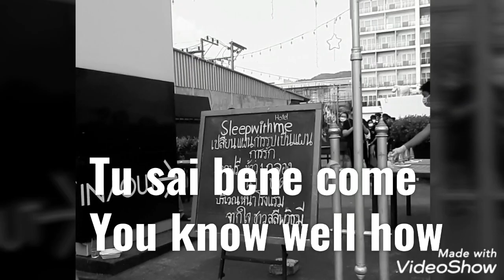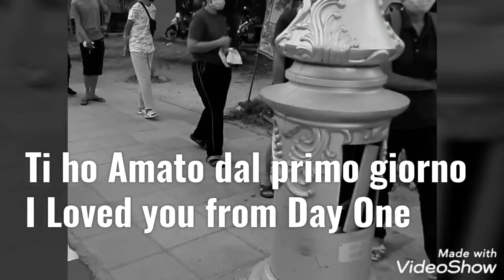Th - Thailandia - Cibo Gratuito per le persone povere a Patong - 4k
Un pensiero al Popolo Thai che vive questo particolare momento colpiti duro dal COVID-19

Un breve video che potrà aiutarvi.

 Attivate la campanellina per non perdervi  ogni contributo ! 😊
Un mezzo di sostentamento ed uno stimolo per tutti i creator!